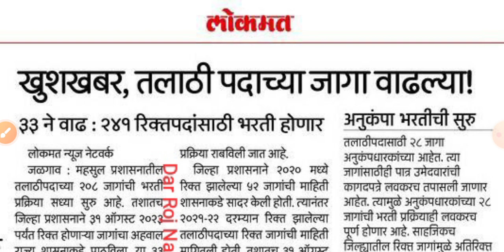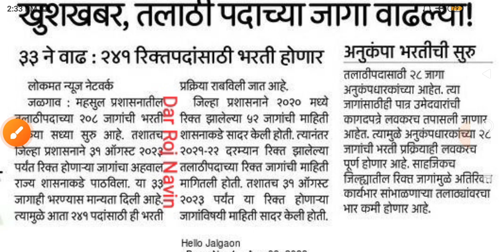तलाठी भरती 2023 Update/talathi bharti 2023 new update/talathi bharti hall ticket /talathi bharti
talathi bharti 2023 online form last date
talathi bharti 2023 online form
talathi bharti 2023 application form